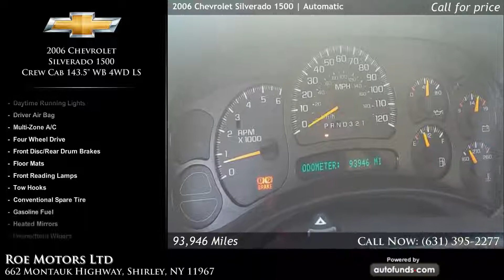Used 2006 Chevrolet Silverado 1500 | Roe Motors Ltd, Shirley, NY - SOLD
Used 2006 Chevrolet Silverado 1500 in Shirley, Long Island, Queens, Suffolk.

Dark Blue Metallic with Medium Gray Cloth. 93946 miles. Automatic transmission.